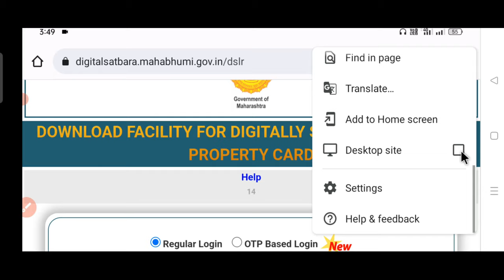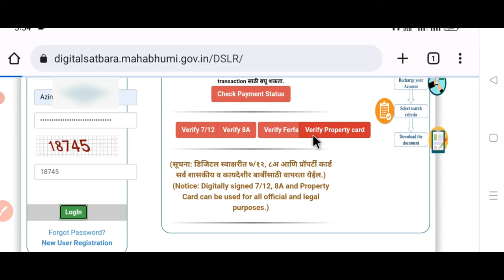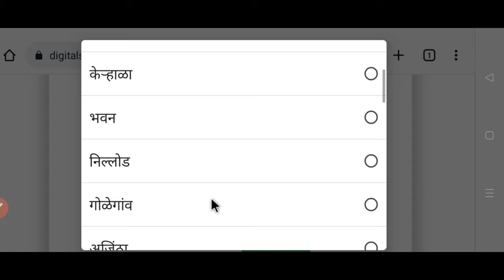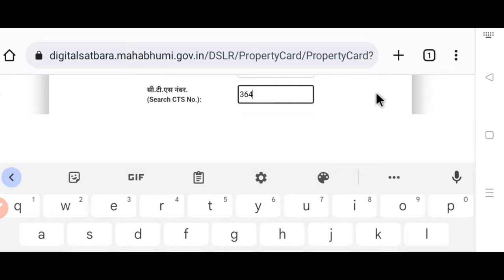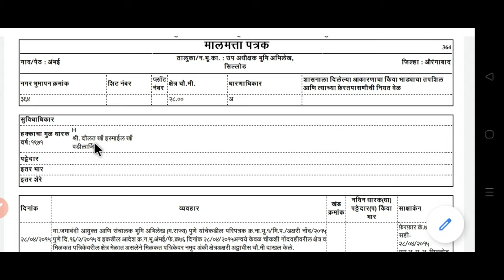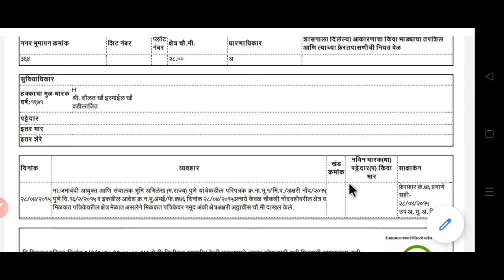Property card - PR card Kaise Nikale | Digital Property card Kaise Download kare | Maharashtra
Dosto iss video me aapko dikhaya gaya hai ki aap apne ghar ka  PR card apne plot ka PR card apni Property ka PR card -  Property card kaise online download kare. CTS NUMBER kasie nikale online hindi. City Survey ka CTS Number agar aapke pass hai to aap is video ki madad se apna Digital Property Card ( PR card ) Download kar sakenge. Maharashtra me City Survey Number se aap apna Digital PR card Nikal sakte hai. New PR card - Propety card kaise banaye Maharashtra. Dosto aap ghar baithe Mobile se PR card / Property card kasie download Kare puri jaankari iss video me step by step dikhayi gayi hai. Video aapke liye bahot helfull hai video ko pura dekhe.

Queries Solved for this video :
How to download PR card maharashtra Online,
PR card kya hota hai,
PR card Kaise Banaye,
Property card Kaise Download Kare,
Mobile se PR card / Property card kasie download Kare,
How to get old PR card Online in hindi,
How to download PR card Online in Hindi,
CTS Number kaise pata kare,
CTS number kaise milta hai,
CTS No kaise Pata kare,
How to Fined CTS No online,
city survey records online Maharashtra,
pr card online Maharashtra,
pr card online download,